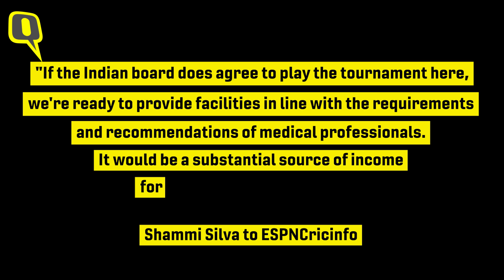Spotlight | When Will IPL 2020 Be Played? | The Quint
BCCI said IPL 2020 has been suspended till further notice. But if it does place later, when is it likely to happen?